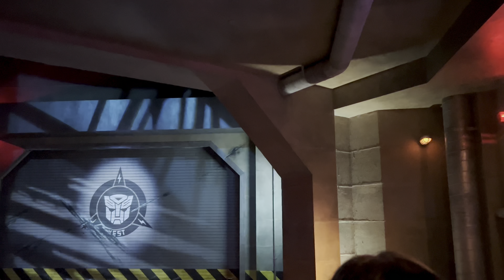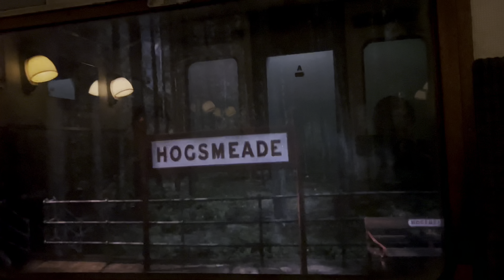带你走走，环球影城•奥兰多